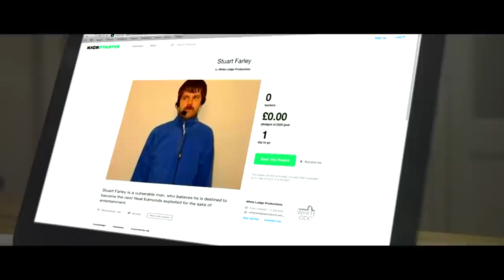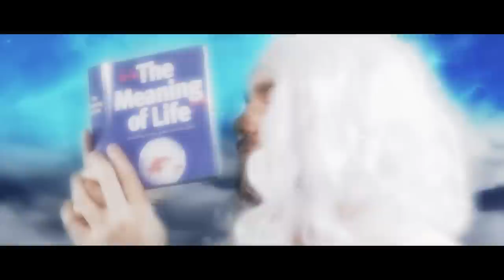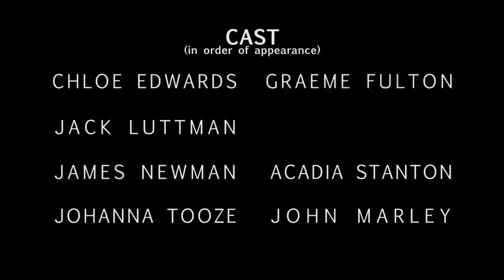Chichi Too-Too (Short Film)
A film lecturer awakes to discover he's trapped in his worst nightmare; a student film.